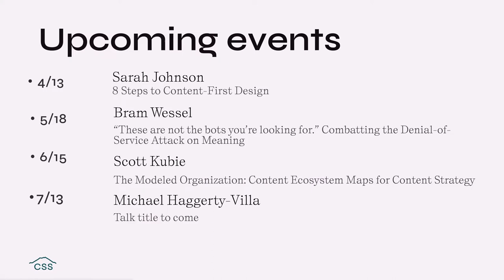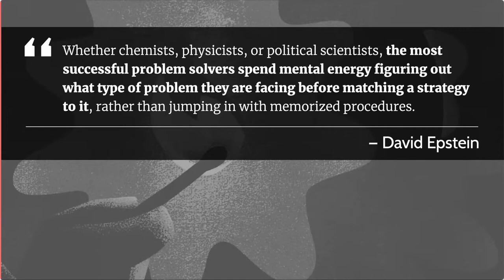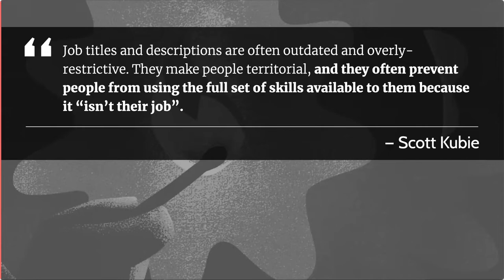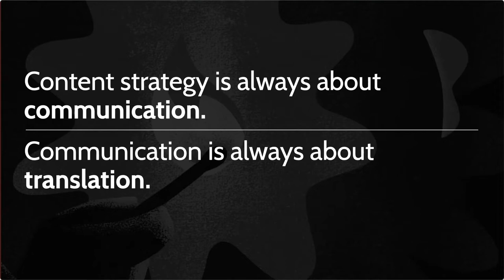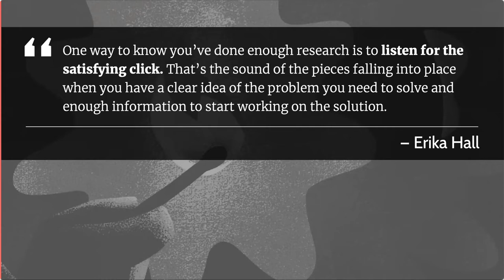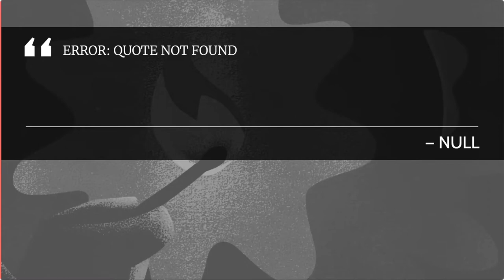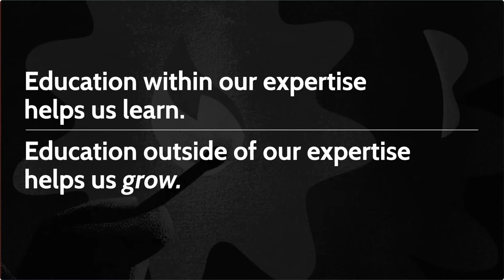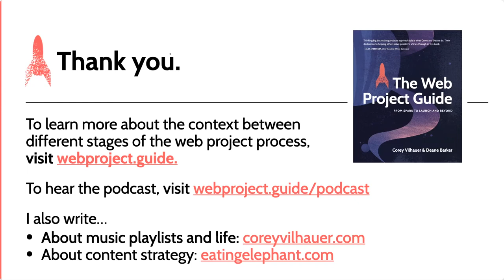Our Jobs as Connectors: How Content Strategy Connects the Entire Web Process - Corey Vilhauer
Consider this a call to multidisciplinary action: We as content strategists are the glue that hold a web project together. We are the ones who touch every part of a project—from discovery to development and beyond. And that means we need to understand not just words, but the systems and processes we build around those words.

This talk will take a look at how we can be not just good content strategists, but good web strategists, helping craft our work in a way that helps research, design, development, and ongoing support—all while learning a bit about our work in the process.

In this talk, you’ll learn:

How content strategy ultimately affects stages further down the project timeline—design, development, support
What you need to know about the different disciplines in order to make their—and your!—job easier
How content strategy fits into the larger ecosystem of a web design or development project
How content and governance form the backbone of the entire web experience

Corey Vilhauer is director of strategy at Blend Interactive, where he is responsible for leading the strategic design process with a focus on content strategy and information architecture. Corey is co-author of The Web Project Guide: From Spark to Launch and Beyond, an overview of the web process from ideation to postlaunch governance, and co-host of a podcast by the same name. He writes about content strategy at Eating Elephant, and writes about other things at Corey Vilhauer dot com. He is a recovering advertising copywriter, a closeted fan of professional wrestling, and a playlist pack rat.